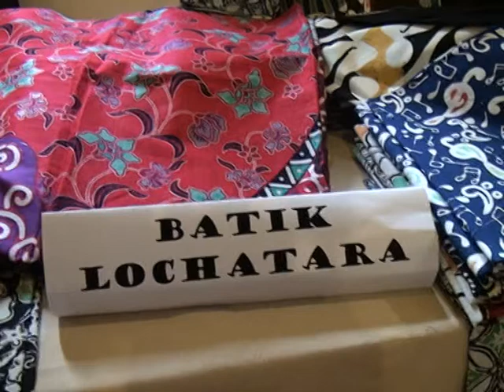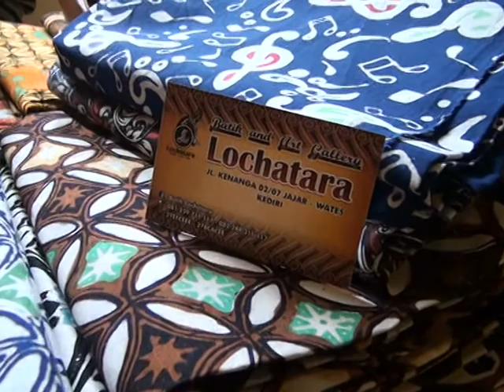BATIK KEDIRI [ PLESIR LAUNCHING KEBAYA BATIK LOCHATARA 2 ] backsound Loh Jinawi - Mulyadi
Batik Lochatara Kediri
@batik_lochatara_kediri GALLERY JL KENANGA 02/07 JAJAR-WATES-KEDIRI-EAST JAVA-INDONESIA - WA 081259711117
Backsound Loh Jinawi - Mulyadi